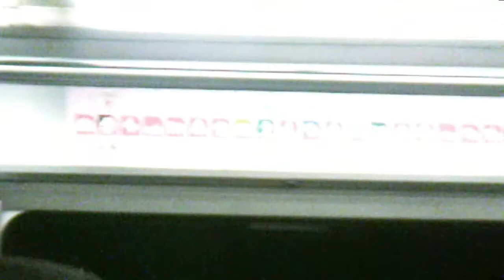MP 68 Anuncia Proxima Estación Linea 1 (Ficticio)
este video fue editado con Windows Story Remix